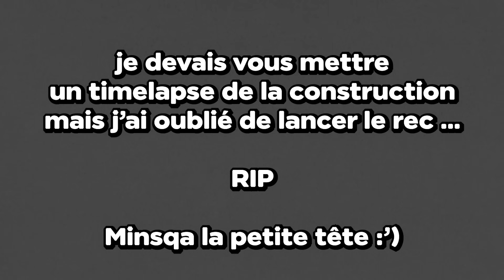J'ai AMÉLIORÉ un VILLAGE en Hardcore sur Minecraft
_______________📌Liens📌_______________

Vidéo semblable :
J’ai AMÉLIORÉ une RIVIÈRE sur Minecraft HARDCORE..
J'ai SURVÉCU sur 100 Couches de Blocs dans Minecraft !
J'ai obtenu la MEILLEURE armure sur Minecraft Hardcore
J'ai CULTIVÉ 100 000 Carottes Dorée dans MINECRAFT Hardcore !
J'ai survécu 100 JOURS en HARDCORE sur Minecraft SUPERFLAT
Le MEILLEUR Départ en Hardcore sur Minecraft 1.21
50 ASTUCES de PRO que tu DOIS CONNAÎTRE sur Minecraft !
J’ai BRISÉ 23 Mythes Minecraft JAVA vs BEDROCK !
J'ai TESTÉ les Vidéos PUTACLICK de Minecraft..
J'ai CORRIGÉ Minecraft en 30 ÉTAPES ...
J'ai survécu 100 JOURS sur une île Déserte Hardcore dans Minecraft [ Film ]
J'ai BRISÉ 34 MYTHES dans MINECRAFT .. ( c'est incroyable ! )
51 ERREURS que tu DOIS ARRÊTER dans MINECRAFT
Je RÉALISE Vos DÉFIS Les PLUS FOUS dans Minecraft
J'ai SURVÉCU dans ce CHUNK sur Minecraft Hardcore
J'ai SURVÉCU dans un CHUNK dans Minecraft Hardcore !
Si je tue un MOB, mon MONDE s'AGRANDIT..
Je dois SURVIVRE sur un Lucky Bloc dans Minecraft Hardcore ..
J'ai survécu 100 Jours dans Minecraft Hardcore 1.20.. [ Film ]
J'ai COLLECTÉ 100 Têtes de MOB dans Minecraft Hardcore..
21 ASTUCES de PRO pour SURVIVRE dans Minecraft (Hardcore)
Le MEILLEUR Départ sur MINECRAFT Hardcore | 1.20
28 Build Hacks INCROYABLE de Minecraft 1.20 !
40 ASTUCES de PRO que tu DOIS CONNAITRE dans MINECRAFT